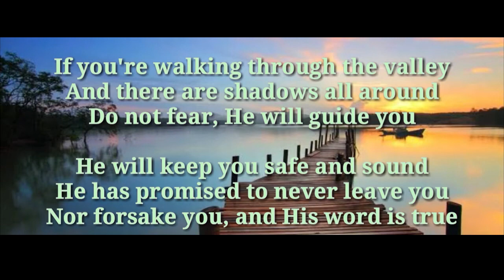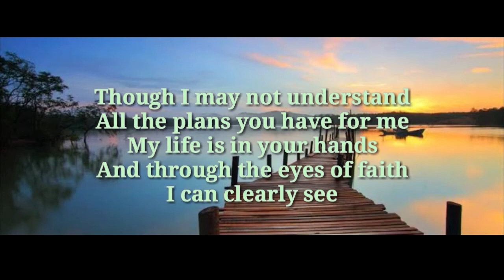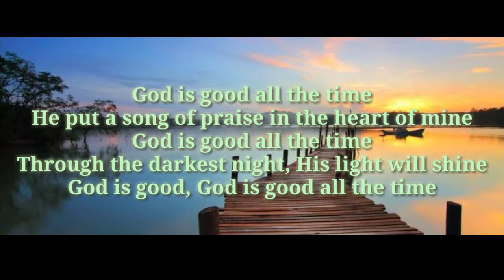Barcelo Final Special Number November 26 2023